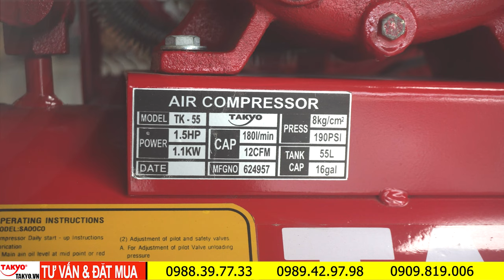Máy Nén Khí Dây Đai Takyo TK-55: Siêu Phẩm Cho Gia Đình & Xưởng Nhỏ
Máy Nén Khí Dây Đai Takyo TK-55: Giải Pháp Hiệu Quả Cho Nhu Cầu Công Nghiệp Của Bạn
Giới thiệu sản phẩm:
Máy nén khí dây đai Takyo TK-55 là một trong những sản phẩm nổi bật của thương hiệu Takyo, được ưa chuộng bởi hiệu suất mạnh mẽ, độ bền cao và giá thành hợp lý. Máy được thiết kế để đáp ứng nhu cầu sử dụng đa dạng trong các ngành công nghiệp, xưởng sản xuất, sửa chữa, và cả trong gia đình.
Đặc điểm nổi bật: Hiệu suất mạnh mẽ: Máy nén khí Takyo TK-55 được trang bị động cơ điện công suất 2HP, tạo ra lưu lượng khí nén lên đến 150 lít/phút, đáp ứng tốt nhu cầu sử dụng cho các công việc đòi hỏi lượng khí nén lớn.
Độ bền cao: Máy được sản xuất từ những vật liệu cao cấp, đảm bảo độ bền bỉ và khả năng hoạt động ổn định trong thời gian dài. Các bộ phận quan trọng như đầu nén, van khí được gia công chính xác, tỉ mỉ, giúp tăng tuổi thọ cho máy.
Thiết kế thông minh: Máy có thiết kế nhỏ gọn, dễ dàng di chuyển và lắp đặt. Bình chứa khí được làm bằng thép không gỉ, có khả năng chịu áp lực cao, đảm bảo an toàn trong quá trình sử dụng.
Hoạt động êm ái: Máy hoạt động êm ái, ít tiếng ồn, tạo môi trường làm việc thoải mái cho người sử dụng.
Dễ dàng sử dụng: Máy sử dụng bảng điều khiển đơn giản, dễ hiểu, giúp người dùng dễ dàng thao tác và điều chỉnh các chức năng của máy.
Giá thành hợp lý: Máy nén khí Takyo TK-55 có giá thành hợp lý, phù hợp với khả năng đầu tư của nhiều người sử dụng.
Ứng dụng: Máy nén khí Takyo TK-55 được sử dụng rộng rãi trong các ngành công nghiệp, xưởng sản xuất, sửa chữa, và cả trong gia đình. Một số ứng dụng cụ thể của máy bao gồm:
Sơn xịt: Máy được sử dụng để cung cấp khí nén cho súng phun sơn, giúp tạo lớp sơn mịn, đều và đẹp mắt.
Bơm hơi: Máy được sử dụng để bơm hơi cho xe máy, ô tô, xe đạp, bóng đá, bóng rổ,...
Thổi bụi: Máy được sử dụng để thổi bụi bẩn khỏi các thiết bị máy móc, dụng cụ, và các bề mặt khác.
Cung cấp khí nén cho các thiết bị: Máy được sử dụng để cung cấp khí nén cho các thiết bị sử dụng khí nén như: súng bắn đinh, máy cắt gió, máy khoan hơi,...
Lợi ích khi sử dụng máy nén khí Takyo TK-55: Tiết kiệm chi phí: Sử dụng máy nén khí Takyo TK-55 giúp bạn tiết kiệm chi phí so với việc sử dụng các dịch vụ khí nén bên ngoài.
Tăng hiệu quả công việc: Máy giúp bạn hoàn thành công việc nhanh chóng, hiệu quả hơn.
Đảm bảo an toàn: Máy được sản xuất theo tiêu chuẩn an toàn nghiêm ngặt, đảm bảo an toàn cho người sử dụng.
Hướng dẫn sử dụng: Kiểm tra máy trước khi sử dụng: Đảm bảo máy được kết nối đúng với nguồn điện, van khí được đóng và bình chứa khí đã được xả hết khí.
Khởi động máy: Bật công tắc nguồn và để máy khởi động.
Điều chỉnh áp suất khí nén: Sử dụng núm điều chỉnh áp suất để điều chỉnh áp suất khí nén phù hợp với nhu cầu sử dụng.
Sử dụng máy: Kết nối máy với các thiết bị sử dụng khí nén bằng dây dẫn khí và sử dụng máy theo hướng dẫn của nhà sản xuất.
Tắt máy: Sau khi sử dụng, tắt công tắc nguồn và xả hết khí trong bình chứa khí.
Lưu ý: Không sử dụng máy khi bình chứa khí bị đầy.
Không sử dụng máy trong môi trường ẩm ướt hoặc có hóa chất.
Không để trẻ em tiếp xúc với máy.
Thường xuyên bảo dưỡng máy theo hướng dẫn của nhà sản xuất.
Kết luận: Máy nén khí Takyo TK-55 là một sản phẩm chất lượng cao, hiệu quả và an toàn, đáp ứng tốt nhu cầu sử dụng đa dạng trong các ngành công nghiệp, xưởng sản xuất, sửa chữa, và cả trong gia đình. Với giá thành hợp lý, máy là lựa chọn thông minh cho những ai đang tìm kiếm
• THEGIOIMAY.VN
• Hệ thống phân phối.
• 1. Hồ Chí Minh
• 96-98 ĐƯỜNG 5A, P. BÌNH HƯNG HÒA A, Q. BÌNH TÂN, TP.HCM
• 2. Cần Thơ
• 595 TÔN ĐỨC THẮNG, PHƯỜNG PHƯỚC THỚI, QUẬN Ô MÔN, TP. CẦN THƠ
• 3. Bình Phước
• 4. Hà Nội
• 258 PHẠM VĂN ĐỒNG, P. CỔ NHUẾ, Q. BẮC TỪ LIÊM, TP. HÀ NỘI
• THEGIOIMAY.VN
• 1. Hồ Chí Minh
• 96-98 ĐƯỜNG 5A, P. BÌNH HƯNG HÒA A, Q. BÌNH TÂN, TP.HCM
• 2. Cần Thơ
• 595 TÔN ĐỨC THẮNG, PHƯỜNG PHƯỚC THỚI, QUẬN Ô MÔN, TP. CẦN THƠ
• 3. Bình Phước
• 4. Hà Nội
• 258 PHẠM VĂN ĐỒNG, P. CỔ NHUẾ, Q. BẮC TỪ LIÊM, TP. HÀ NỘI